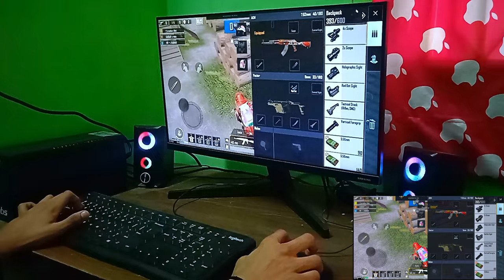Pubg best tdm pc handcam gameplay